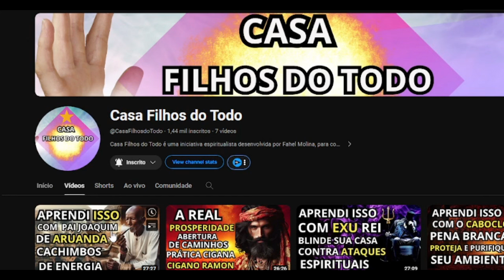O PODER DA FÉ , SÍMBOLOS E PLANTAS - Paulo das Ervas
✅Acompanhe nosso Instagram Oficial - 👉  @filhosdotodo
✅Fahel Molina 👉   @fahelmolina
✅ Leandro Dias - @leandro_a.dias
Artes e thumbs - Jamanta  Jailtom Jr - @souojamanta